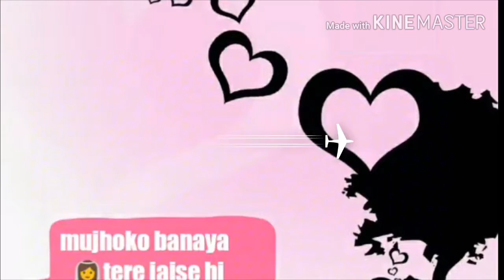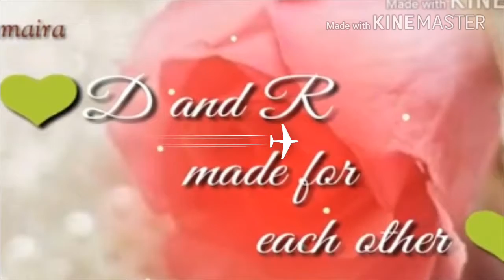Meri aashiqui Ab TUM HI Ho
Tuhi ye mujhko bta de chau mai yana apne to dil ka bta de chau mai ya Na